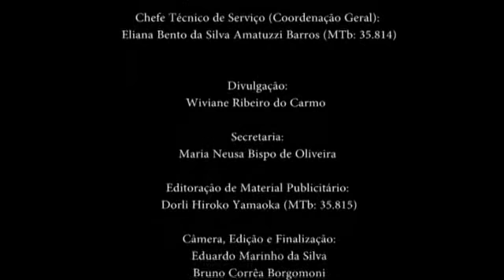O Golpe e a Cultura Brasileira: Crônica (19.09.2014)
Série de debates sobre a cultura brasileira no período do golpe de 1964, realizados entre os dias 17 e 19 de setembro de 2014.

Nesta mesa:
Prof. Dr. Fernando Paixão (IEB-USP)
Profa. Dra. Telê Ancona Lopez (IEB-USP)
Prof. Dr. Luis Roncari (FFLCH-USP)